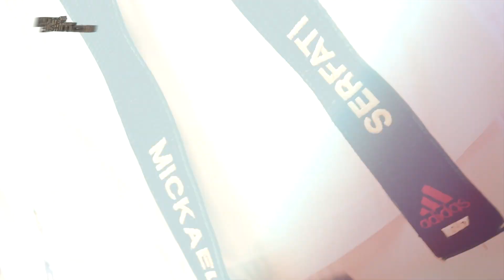Karaté : Gagnez vos compétitions grâce à Mickael Serfati, vice-champion d’Europe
Mickael Serfati, vice-champion d’Europe et champion de France 2014 de Karaté, vous démontre quelques techniques gagnantes pour la compétition.